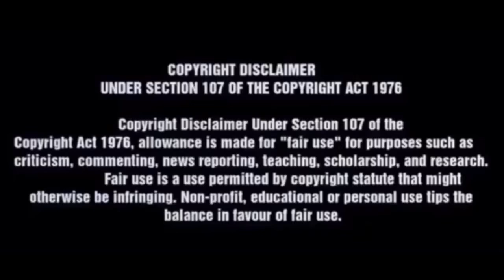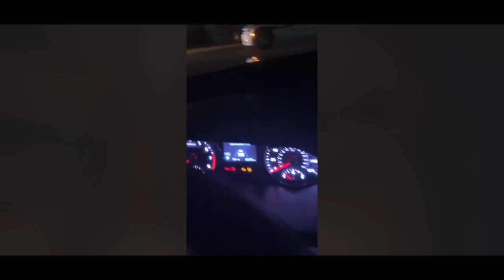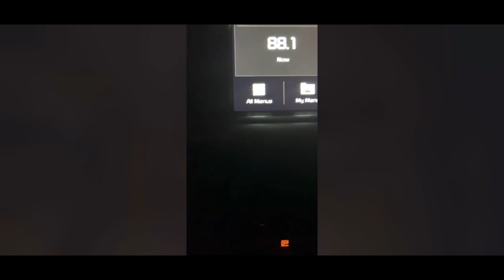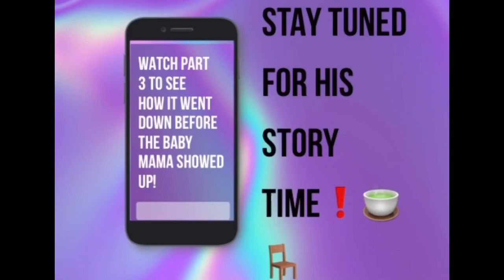CLOSET GUEST|| PART TWO!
THE POLICE WERE CALLED!